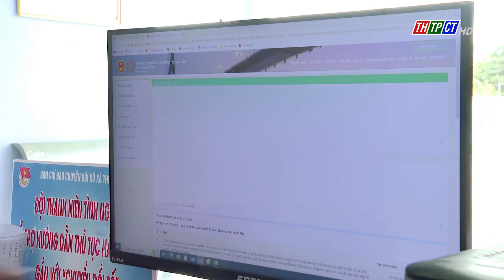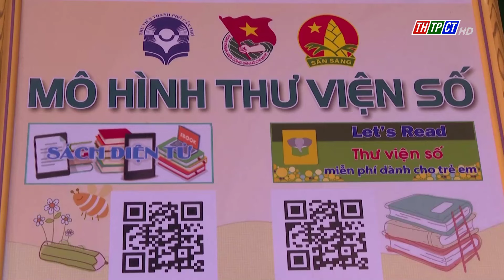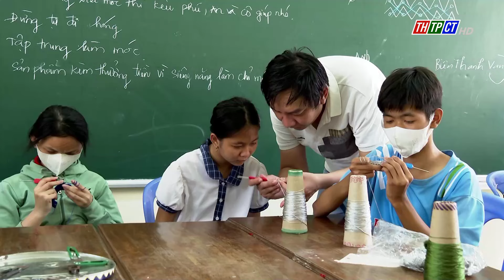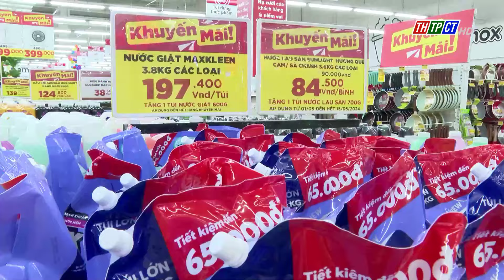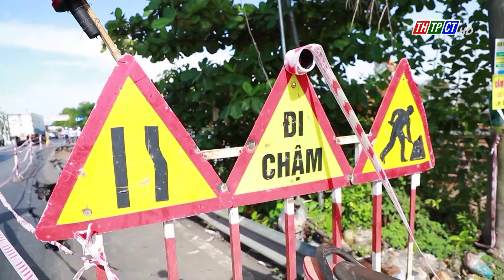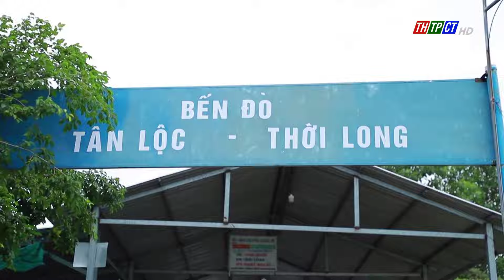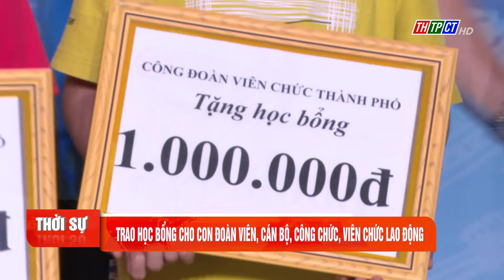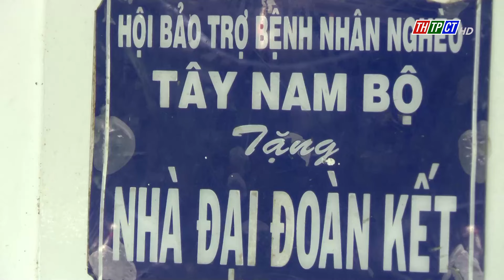Thời sự THTPCT tối 10/8/2024 | Cần Thơ TV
Mời quý khán giả theo dõi chương trình Thời sự THTPCT tối của Đài Phát thanh và Truyền hình thành phố Cần Thơ. Chương trình có những nội dung:
01:10 Thủ tướng yêu cầu hoàn thiện ứng dụng VNeID trước ngày 31/12
02:29 Cần Thơ ban hành quy chế đánh giá, xếp hạng công tác cải cách hành chính
03:44 Phát triển, nhân rộng mô hình tủ sách gia đình, tủ sách dòng họ, tủ sách trường học tại cần thơ
05:00 Chăm lo nạn nhân chất độc da cam/dioxin TP. Cần Thơ
09:26 Chỉ số giá tiêu dùng tháng 7 tăng 0,3%
10:25 7 tháng, xuất khẩu gạo mang về 3,2 tỷ USD
11:10 TP. Cần Thơ: Hơn 6 triệu cá giống được thả về tự nhiên
12:22 Thốt Nốt tăng cường công tác phòng chống thiên tai
16:30 Trao học bổng cho con đoàn viên, cán bộ, công chức, viên chức lao động
17:15 Cờ Đỏ chăm lo cho đời sống đồng bào dân tộc Khmer
21:16 TP. Cần Thơ lập hai đoàn liên ngành, xử lý vi phạm an toàn giao thông
22:28 Khổ vì công trình đường thi công kéo dài